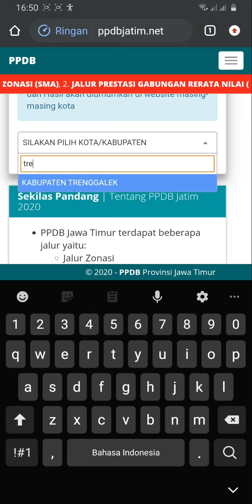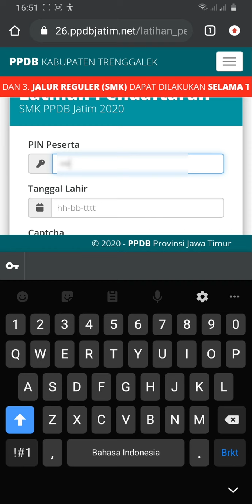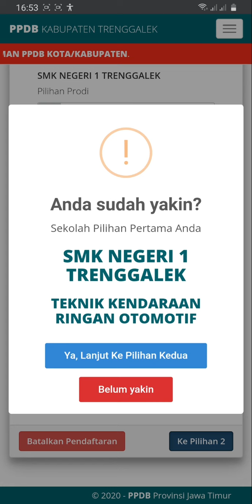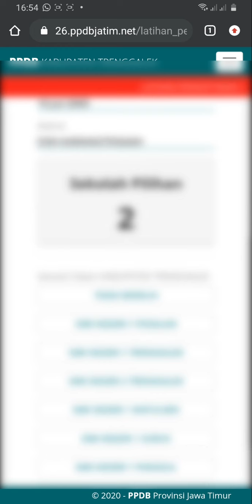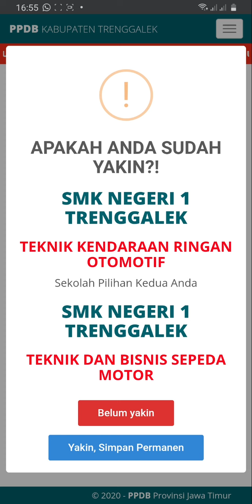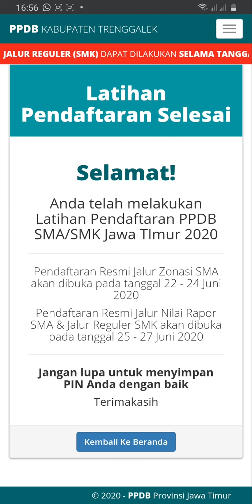LATIHAN PENDAFTARAN SMK JALUR REGULER PPDB JATIM 2020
Berikut ini tata cara latihan mendaftar SMK jalur reguler melalui PPDB Jatim 2020. Latihan pendaftaran ini langkah-langkahnya sama dengan pendaftaranan sesungguhnya, tetapi perbedaannya pada Latihan Pendaftaran tidak perlu unduh Bukti Pendaftaran Contoh Pendaftaran di Halaman PPDB Kabupaten Trenggalek,